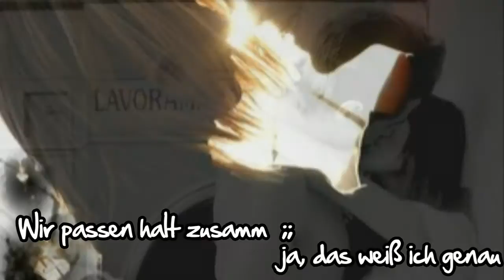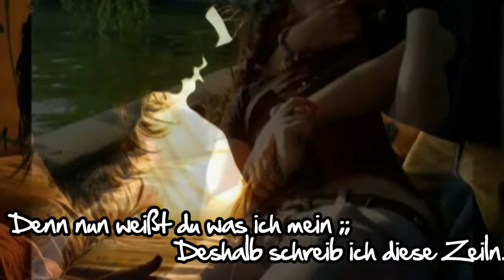Hab mich in dein Lächeln ;; &' Deine Augen verliebt.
Track: Top- nur für dich. Geschnitten